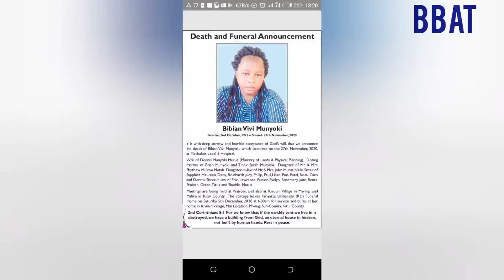Safiri salama my sister||| An angel went to be with other angels